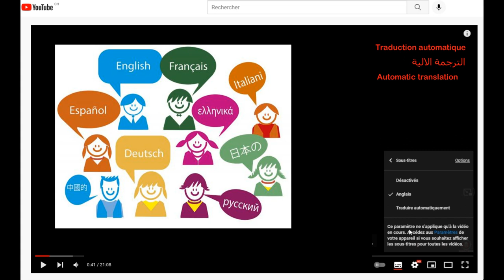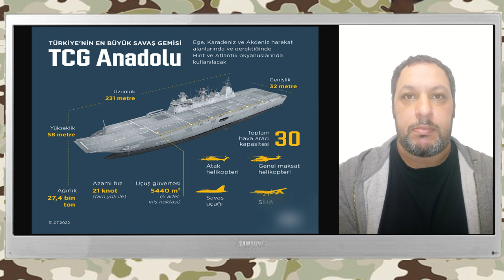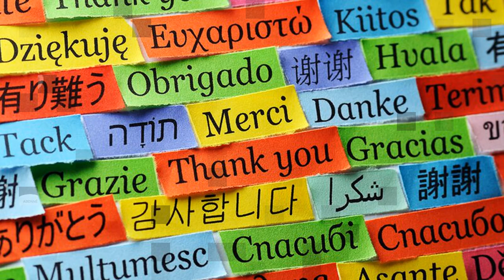Après l'Algérie, l'Egypte et l'Iran, la Turquie a son porte aéronefs TGC Anadolu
Après l’Algérie, l’Egypte et l’Iran, la Turquie introduit son porte-avions TCG Anadolu en service actifContrairement à l’annonce de l’introduction du porte-aéronefs dans sa phase d’essai il y a deux ans et qui a été très médiatisée, l’entré en service actif de ce navire au début de cette année, s’est déroulée dans la discrétion. Probablement, pour des raisons géopolitiques. Avec l’entré en service actif du TCG Anadolu, la Turquie rejoint le club des marines moyen-orientales qui disposent de ce genre de bâtiments de commandement, de débarquements et de projections des forces, capables de transporter des véhicules, des chars, des hélicoptères, des avions légers et surtout des drones.Le premier pays de la rive sud de la Méditerranée à acquérir ce potentiel naval fut l’Algérie, en introduisant officiellement le 28 mars 2015 le Qalaat Beni Abbas, qui est dérivée du navire amphibie et porte-aéronefs italien de la classe San-Giorgio et qui a été construit par les chantiers navals Fincantieri en Italie.Le deuxième pays du Moyen-Orient qui a réussi à équiper sa marine de deux navires amphibies porte-hélicoptères de la classe Mistral a été l’Egypte, avec la réception du premier au début juin 2016 et du deuxième qui a été livré par DCNS en France le 16 septembre 2016. Ils ont été baptisés Gamal Abd El-Nasser et Anouar El-Sadat.La troisième puissance régionale à adopter des porte-aéronefs dans ses forces navales, a opté pour une approche différente. L’Iran a préféré comme d’habitude innover et faire autrement que les autres : il a transformé un navire civil en porte-aéronefs. Cette idée originale a permis à Téhéran de procurer à sa marine une solution rapide et moins couteuse. Le Shahid Mahdavi peut mettre en œuvre des hélicoptères lourds et un très grand nombre de drones. Le TCG Anadolu qui porte le numéro L-400 est dérivé du porte-avions espagnol de la classe Juan-Carlos dont l’Espagne possède un exemplaire et l’Australie en possède deux. Sa construction sous-licence a officiellement débuté le 30 avril 2016 au chantier SEDEF, dans la baie de Tuzla à Istanbul. Son premier déploiement opérationnel à la fin 2022, fait de la Turquie le quatrième pays du Moyen-Orient disposant d’un porte-aéronefs. Il est le vaisseau amiral et le premier porte-avions de la marine turque. En 2019, est lancé le projet d’un sister-ship, le TCG Trakya.Tous ces porte-aéronefs sont considérés comme les pièces-maitresses pour les marines qui les emploient. Pas seulement parce que ces navires sont les unités les plus lourdes dont ces marines disposent, mais parce que ce sont des bases avancées pour débarquer et commander des forces expéditionnaires. Ces plateformes navales servent donc à déployer des troupes amphibies mécanisées blindées et aéronavales, à leur fournir une base aérienne et logistique, un appui feu et même un hôpital pour l’assistance médicale. Sans oublier que ce sont ces porte-avions qui commandent les autres navires de la flotte qui l’escortent.Ankara maintient une présence militaire importante à l’étranger et déploie des troupes au-delà de ses frontières. Que ce soit au Proche-Orient, en Afrique, dans les Balkans ou dans le Caucase, ces théâtres d’opération peuvent justifier pour Ankara la nécessité de disposer de porte-aéronefs polyvalents, capables de soutenir ses forces.Puisque les besoins et impératifs géostratégiques sont forcément différents pour les marines des pays que nous avons cités, c’est plus pertinent de présenter en détail tous ces porte-avions chacun à part et par ordre chronologique. Nous essaierons de consacrer le prochain enregistrement au Kalaat Bani Abbas algérien. La deuxième vidéo sera consacrée au Gamal Abd Al-Nasser égyptien. La troisième parlera du porte-aéronefs iranien Shahid Mahdavi. La dernière vidéo de cette série, évoquera le cas du TCG Anadolu turc.Cette course à l’armement entre les puissances moyen-orientales dans le domaine aéronaval, aboutira à doter ces nations de moyens d’interventions au-delà de leurs carrés géographiques. Cette capacité expéditionnaire pèsera de plus en plus lourd sur les perceptions diplomatiques et contribuera au prestige de ces pays aux yeux de leurs propres populations et aux yeux des autres forces amies ou ennemies. Le plus notable dans ces évolutions, est surtout la tendance de ces pays à vouloir construire leurs porte-aéronefs par leur propre moyens et non seulement de les acheter à l’étranger. Que ce soit en construisant ces navires sous-licence accompagnées par des transferts de technologies comme dans le cas turc ou en développant des solutions innovante et originale comme dans le cas de Téhéran.Ce processus de se doter d’une industrie navale lourde est très long et chacune de ses étapes peut prendre une dizaine d’année. Si l’effort de ces marines est maintenu, un jour prochain verra leurs dotations de véritables forces aéronavales disposant de vrais porte-avions capables de mettre en œuvre des avions de chasse ..